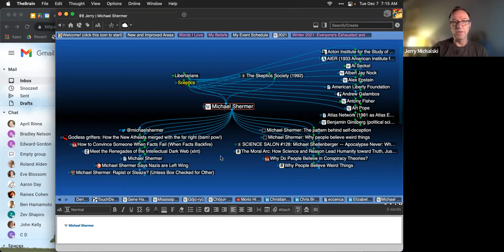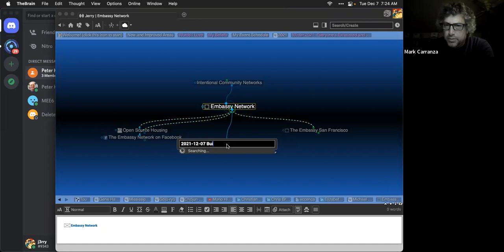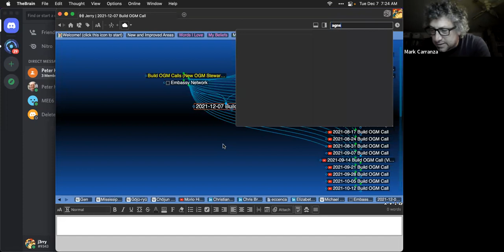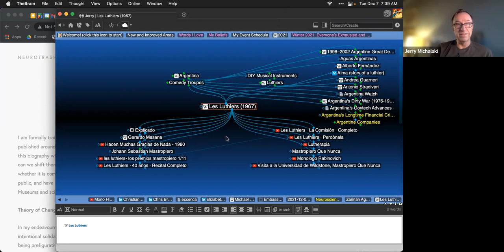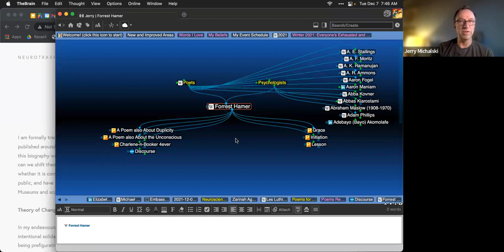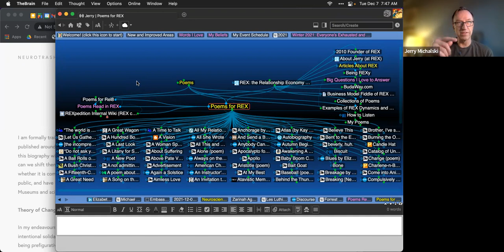2021-12-07 Build OGM Call